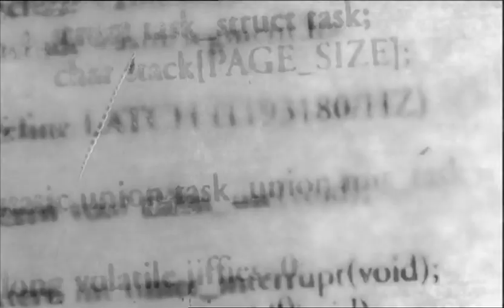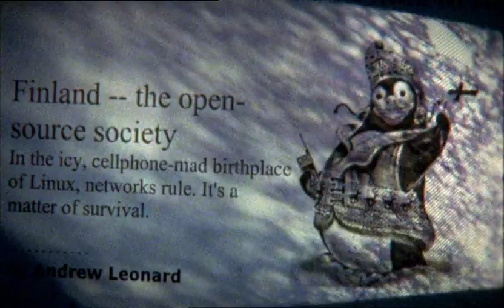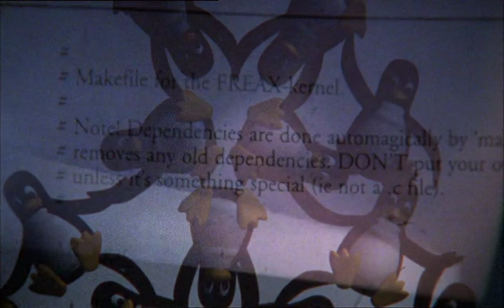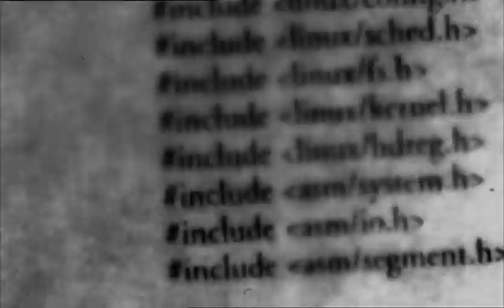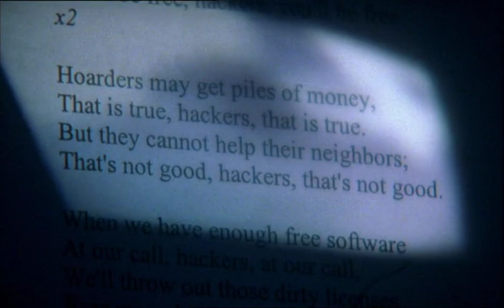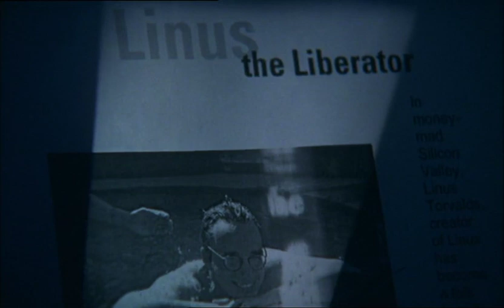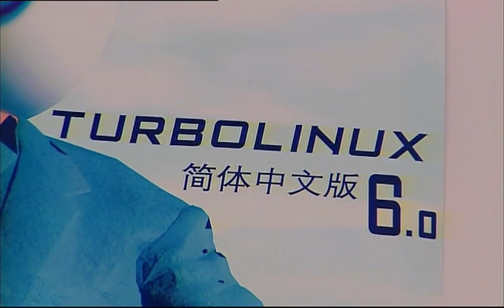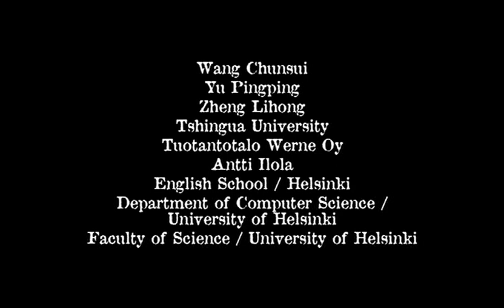The Code: Story of Linux (O Código: História do Linux, 2001) - Legenda em Português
"O Código" conta a história do sistema operacional GNU/Linux. Com uma visão bastante abrangente, o documentário aborda desde as motivações dos primeiros desenvolvedores do movimento software livre até a forma de organização das comunidades e o impacto do GNU/Linux no mercado.

Documentário da TV Finlandesa de 2001 sobre o Sistema Operacional GNU/Linux, e os movimentos "free software" e "open source". Juntamente com "Revolution OS", de 2001, é um dos documentários mais conhecidos sobre o sistema Linux, destacando as entrevistas com Linus Torvalds, Richard Stallman e outros cientistas responsáveis pelo sucesso do sistema.

FICHA TÉCNICA:
Título: The Code (Original)
Ano de produção: 2001
Diretor: Hannu Puttonen
Estreia: 2001 ( Mundial )
Duração: 58 minutos
Gênero: Documentário
País de Origem: Finlândia

OBS: informo que algumas partes em finlandês não foram traduzidas.

Projeto: Nas Ondas da Maré
Curso: Formação Profissional em Informática
Tópico Especial: Criatividade, Inovação e Tecnologia